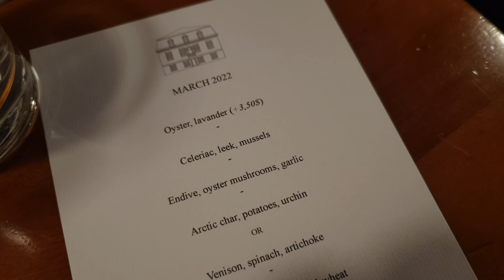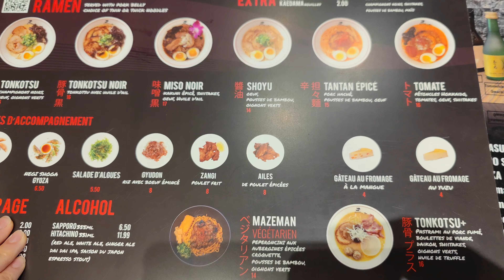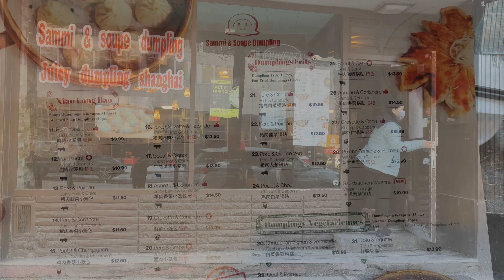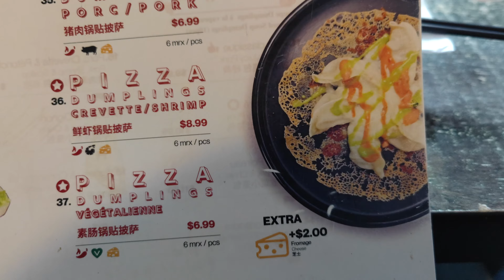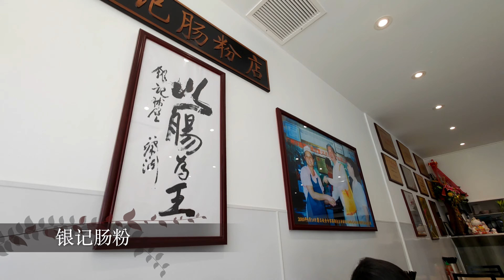Canada 2022: Montréal Eats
Eating Good Food around Montréal